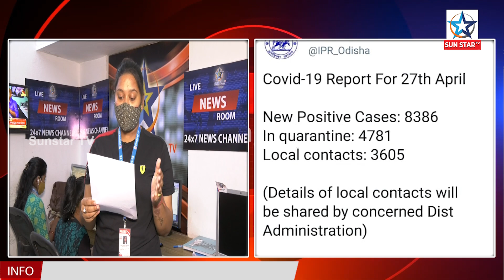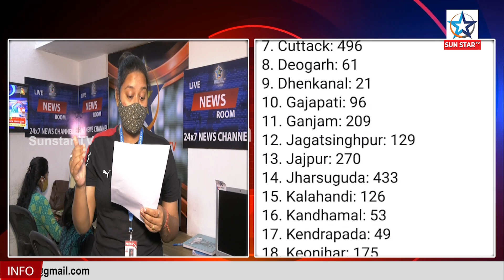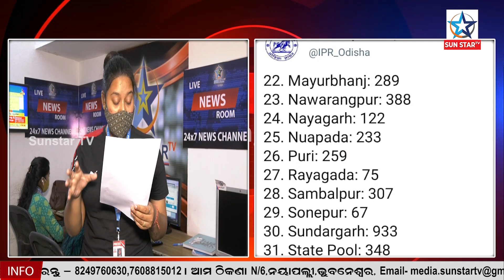ଗତ ୨୪ଘଣ୍ଟାରେ ରାଜ୍ୟରେ ବାହାରିଲେ ୮୩୮୬ ପଜିଟିଭ୍‌ ...ଆଉ ୧୦ ଜଣଙ୍କ ଜୀବନ, ୨୦୧୭ରେ ପହଞ୍ଚିଲା ମୃତ୍ୟୁ ସଂଖ୍ୟା